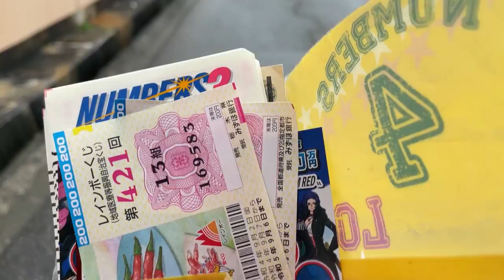BACK IN JAPAN AND READY TO BUY TAKARAKUJI!! Aug 30,2022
Aug 30,2022

Hi everyone!  I made it back to Japan from Thailand!  I have fully recovered and now on my first day, I am buying Takarakuji tickets and will explain how to play the old and new games!